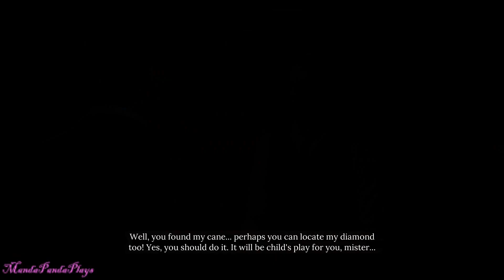Sherlock Holmes Chapter One part 1